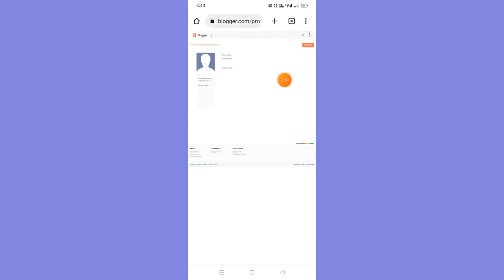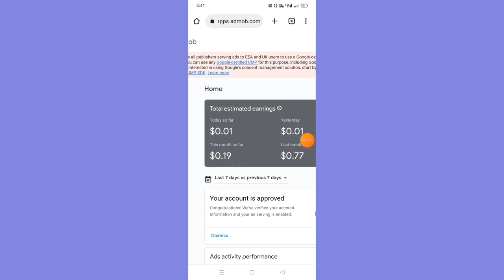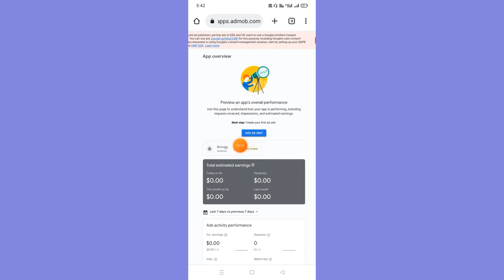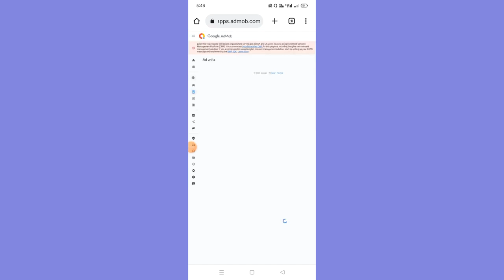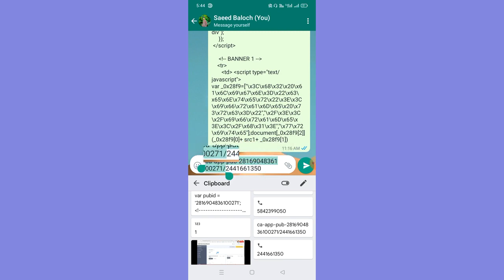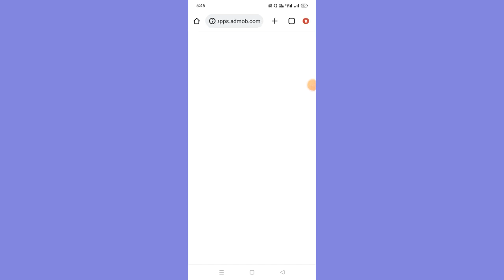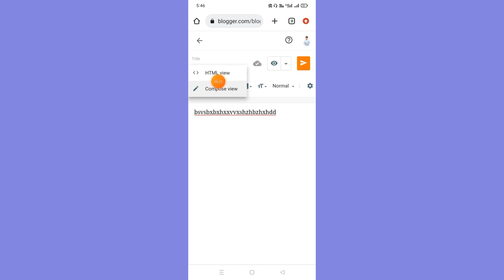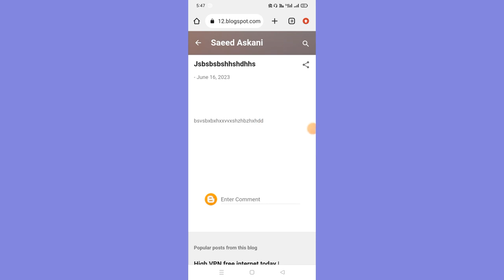admob ads on blogger earning | how to show admob ads on website or blogger &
Admob Script Code 👈

Har Koi apni risk per use Karen Ye code

today Best video